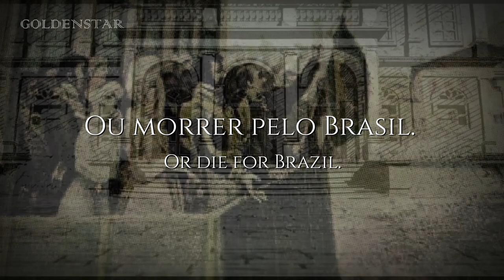National Anthem of the Brazilian Empire | Hino da Independência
« português/Portuguese »
O Hino da Independência é uma canção patriótica oficial comemorando a declaração da Independência do Brasil. A letra do Hino da Independência, escrita pelo jornalista e político Evaristo da Veiga (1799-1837) em agosto de 1822, recebeu inicialmente o título de "Hino Constitucional Brasiliense", com música de Marcos Portugal. Foi transformado em Hino da Independência, musicado por D. Pedro I, em 1824. Com a Proclamação da República, o hino foi gradativamente abandonado. Somente em 1922, quando do centenário da independência, ele voltaria a ser executado.
« English »
The Hino da Independência (Portuguese for Independence Anthem) is a Brazilian official patriotic song commemorating the country's declaration of independence from Portugal. The anthem was composed in 1822 by Emperor Pedro I, the lead figure in the country's struggle for independence, and the lyrics were written by poet Evaristo da Veiga.
« Thai/ไทย »
อีนูดาอิงดือเป็งเด็งซียา (โปรตุเกส: Hino da Independência, "เพลงแห่งเอกราช") เป็นเพลงปลุกใจอย่างเป็นทางการของบราซิลตั้งแต่ปี ค.ศ. 1822 ระหว่างการประกาศอิสรภาพจากสหราชอาณาจักรโปรตุเกส

ประกาศใช้เป็นเพลงชาติจนถึงปี ค.ศ. 1831 โดยจักรพรรดิเปดรูที่ 1 ทรงเป็นผู้เรียบเรียงทำนองเพลงชาติ และประพันธ์บทร้องโดยอีวาริชตู ดา ไวกา

ในงานรัฐพิธีหรือพิธีการทางทหาร มีการบรรเลงเพลงดังกล่าวเพื่อเฉลิมฉลองเอกราชของบราซิล จึงเรียกชื่องดังกล่าวว่า "เพลงแห่งเอกราชบราซิล" มีสถานะเป็นเพลงปลุกใจอย่างเป็นทางการ